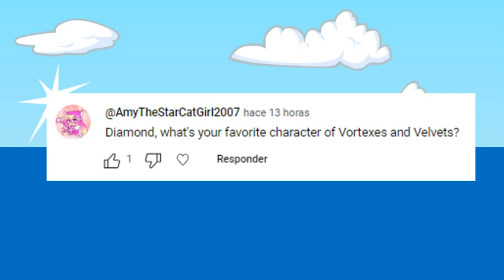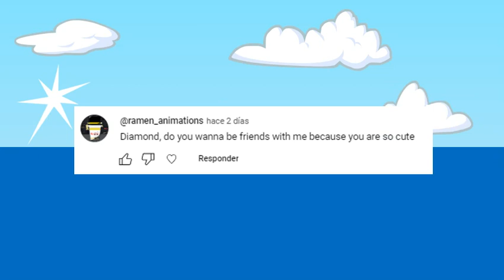Ask Diamond Answers!